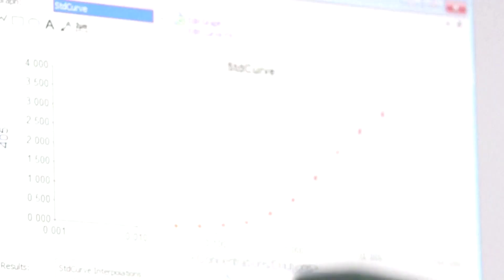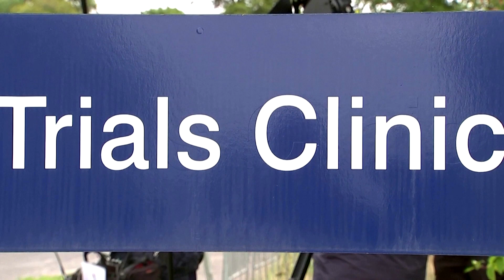COVID-19 vaccine's human trials show promise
AstraZeneca's experimental COVID-19 vaccine has shown promise in its early-stage human trials.
It was found to be safe -- and produced an immune response in clinical testing in healthy volunteers, data showed on Monday (July 20) with the strongest response seen in people who received two doses. The vaccine is part of a collaboration between AstraZeneca and scientists at Britain's University of Oxford.